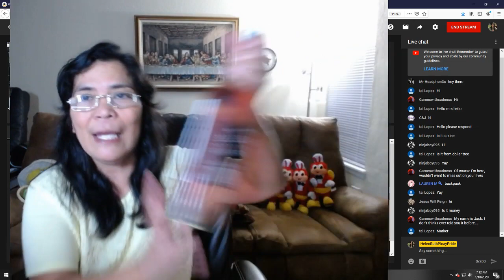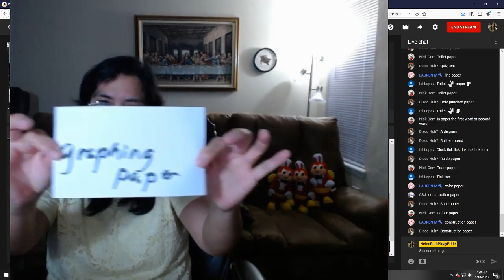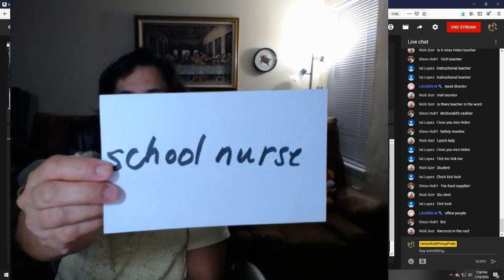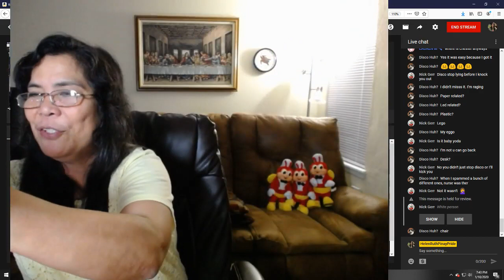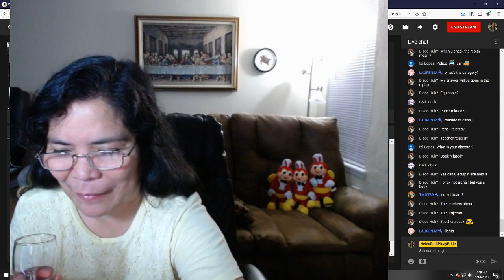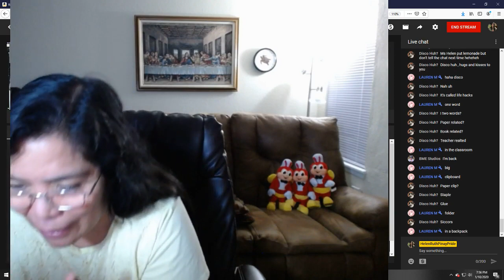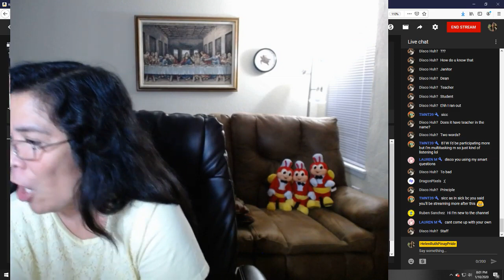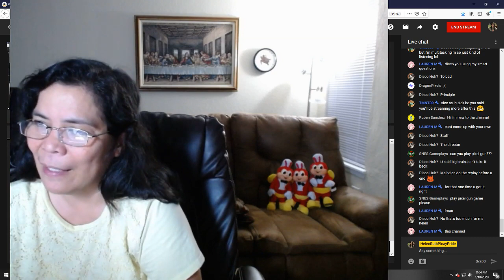Bringing Back Old Memories | TGIF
This is a re-upload from Ms. Helen's old channel, the HelenRuthPinayPride. Hope you can watch it with me.

This is a family channel with lots of support from its Moderators. Become a CHANNEL MEMBER and get access to Members Only Playlist, a special badge and chat emojis, access to Members Only chats, and random live streams of 'Zoom with Channel Members Only'.

If you are a minor, please never ask for your parents' credit card in order to make a Super Chat, Super Sticker, or Streamlabs donation to this channel, or to join the channel membership. MINORS ARE DISCOURAGED FROM JOINING CHANNEL MEMBERSHIP.

Johnny Dee (76) sings songs of different genres and takes requests from subscribers. Ms. Helen (57) also sings, plays Plants VS Zombies and Roblox, and live streams different topics. Our 'Virtual Family' joins the fun though the Johnny Dee Presents and Online Gaming.  We appreciate all your support!